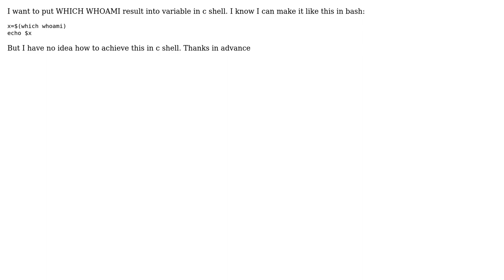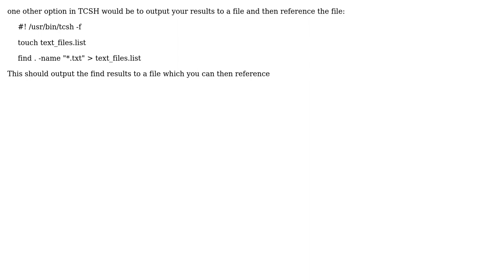How to get WHICH WHOAMI result into variable in CSH? (2 Solutions!!)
How to get WHICH WHOAMI result into variable in CSH?

With thanks & praise to God, and with thanks to the many people who have made this project possible! | Content (except music & images) licensed under CC BY-SA | Music | Images & others | With thanks to user ZakS user patrykf user Hooder and the Stack Exchange Network Trademarks are property of their respective owners. You are responsible for your own actions.